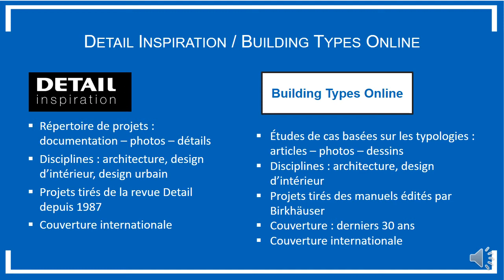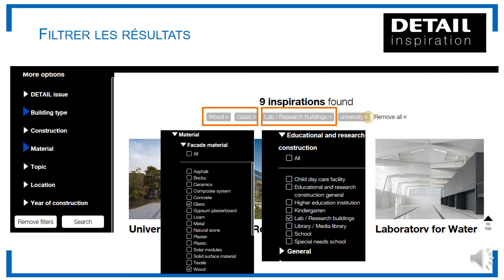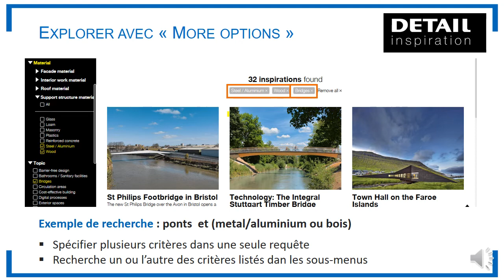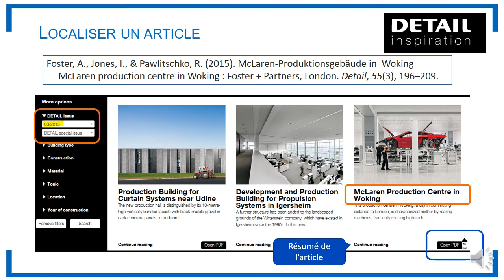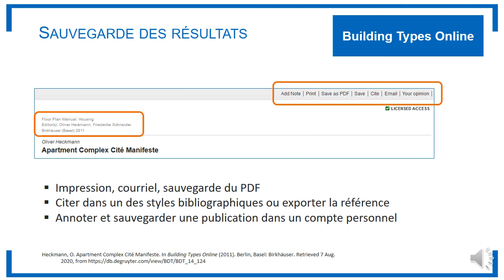Chercher des précédents avec Detail Inspiration et Building Types Online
Explorer étape par étape les plateformes Detail Inspiration et Building Types Online pour repérer des données, des images, des dessins et des détails de projets architecturaux.